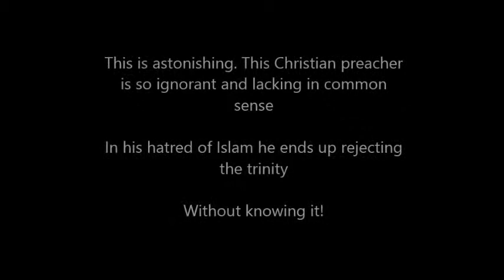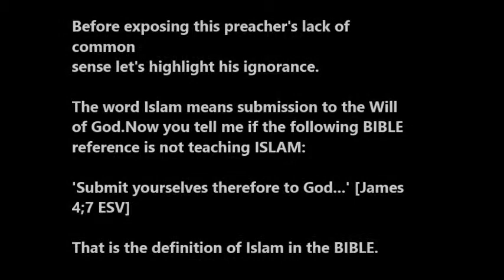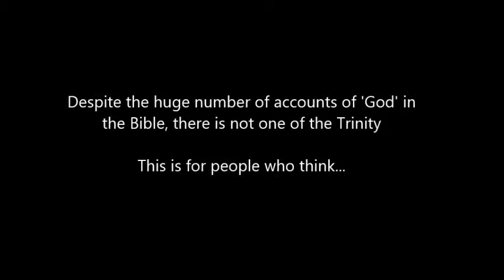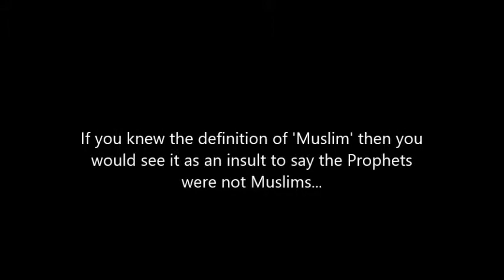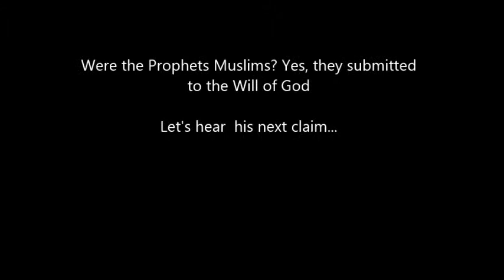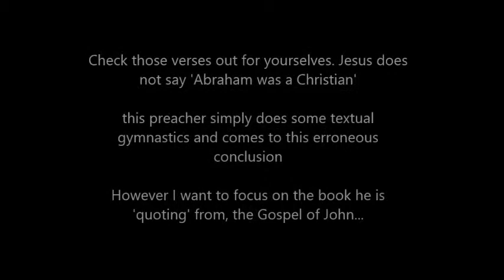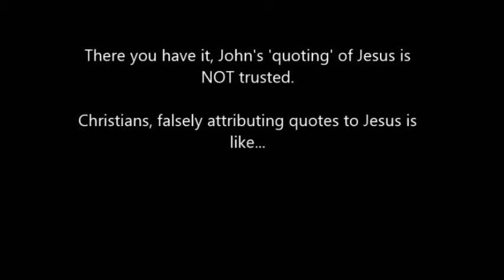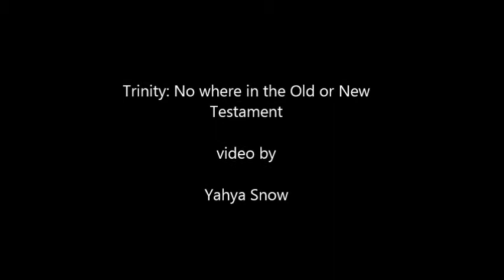Message to ABNSat.com Trinity not in Bible